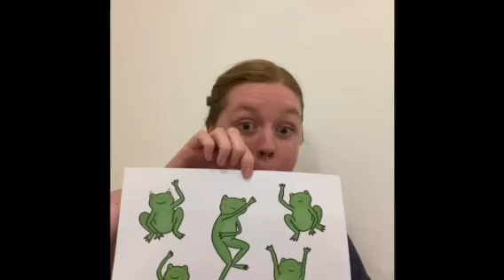Nursery Rhyme 4- 18th November 2021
Enjoy todays video